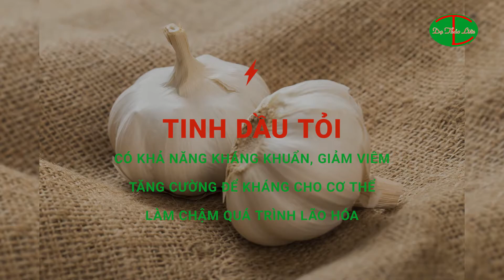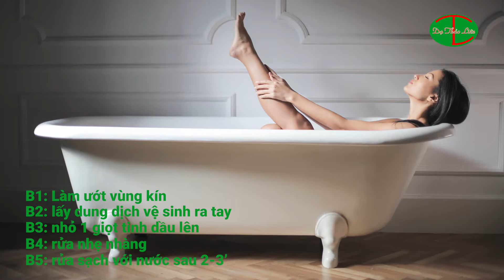Tinh dầu An Phụ Khang - Dạ Thảo Liên - MÓN QUÀ dành riêng cho SINH LÝ nữ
Viêm nhiễm phụ khoa là tình trạng viêm nhiễm tại cơ quan sinh dục nữ. Gồm 1 số bệnh cơ bản như viêm âm đạo, viêm lộ tuyến tử cung, viêm phần phụ…Viêm nhiễm phụ khoa ảnh hưởng trực tiếp tới cuộc sống và sức khỏe của chị em phụ nữ. Nếu không điều trị kịp thời, viêm nhiễm phụ khoa có thể tái phát nhiều lần và gây ra các biến chứng nguy hiểm như: Viêm buồng trứng, viêm vòi chứng, vô sinh và thậm chí dẫn đến ung thư cổ tử cung.
Nắm bắt về nhu cầu cần giải pháp chữa trị hiệu quả bệnh phụ khoa ở nữ giới, An Phụ Khang Dạ Thảo Liên đã ra đời và đảm bảo hiệu quả bất ngờ.
Được sản xuất trên dây chuyền công nghiệp đạt chuẩn ASEAN và đội ngũ nhiều kinh nghiệm lâu năm trong lĩnh vực thảo dược đông y, sản phẩm AN PHỤ KHANG là sản phẩm chất lượng cao của DẠ THẢO LIÊN, đem đến giá trị thật cho khách hàng.
Hãy truy cập ngay website của Dạ Thảo Liên hoặc gọi đến hotline để được tư vấn thêm thông tin về các sản phẩm của Dạ Thảo Liên
Dạ Thảo Liên: Chuẩn chất lượng - Rõ nguồn gốc.